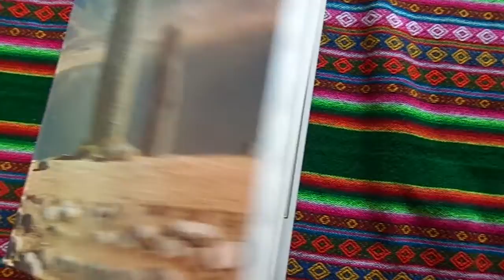Intro Pozo Verde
Con la Bibliografía de Rodolfo Raffino investigamos Pozo Verde de Hualfín en Catamarca. Video realizado por Alejandro Re. Año 2013